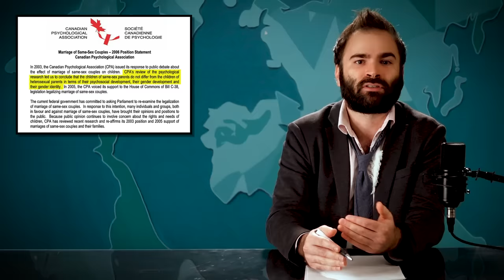Are Drag Queens Coming For Your Kids?? – SOME MORE NEWS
Hi. In today's episode, we look at the right-wing moral panic surrounding drag queens, the nonsensical laws many states are trying to pass, and the ways in which grifters are trying to use the panic to attack the rights of LGBTQ+ people.

And here's the essay we reference in the second half of the video

Written by David Christopher Bell
Hosted by Cody Johnston and Katy Stoll

Chapters:
00:00 - Intro
02:20 - So I Guess We Have To Talk About The "Threat" Of Drag Queens?
08:25 - What Anti-Drag Laws Actually Do
20:55 - Drag Shows Pose No Threat To Children
28:37 - What Those Supposedly Scandalous Videos Actually Show
32:25 - Chris Rufo's Entire Argument Is Bogus
40:06 - A Brief History of Drag
50:43 - Why The Right Is Targeting Drag Queens Now

If you want to take ownership of your health, try AG1 and get a FREE 1-year supply of Vitamin D AND 5 Free AG1 Travel Packs with your first purchase.

and save $150 on the Pod Cover by Eight Sleep. That’s the best offer you’ll find, but you must for $150 off. Eight Sleep currently ships within the USA, Canada, the UK, select countries in the EU, and Australia.